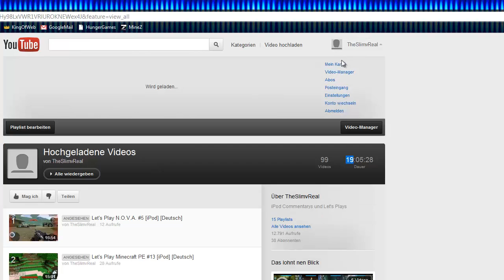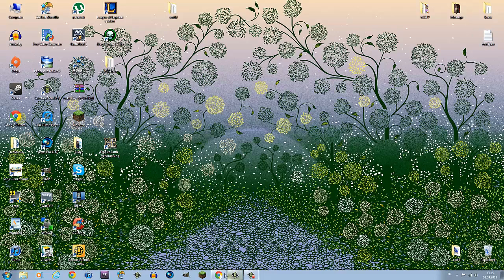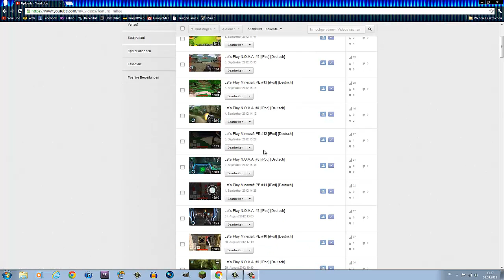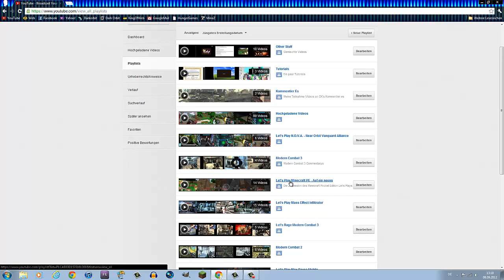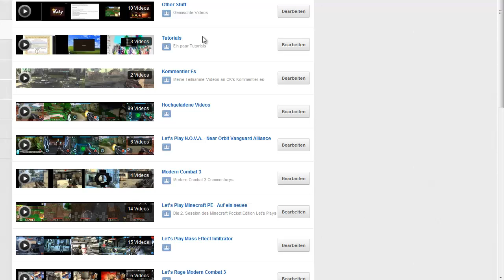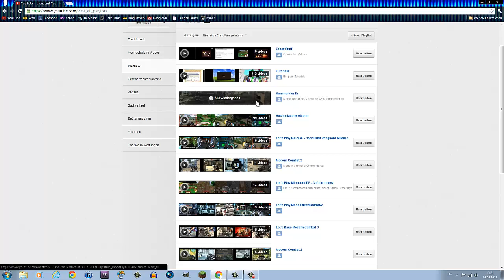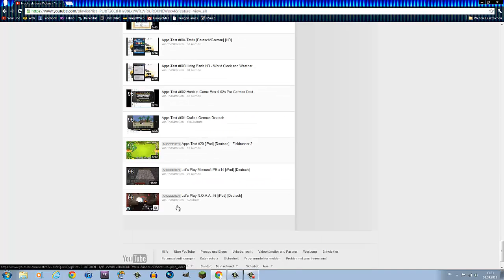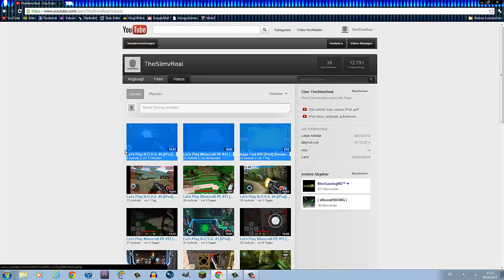Mein 100. Video - Kleines Special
Ich hoffe es hat euch gefallen und konstruktive Kritik ist jeder Zeit erwünscht.